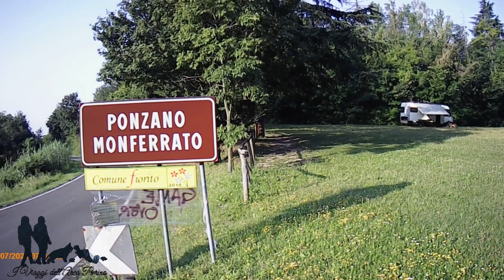Piccoli Intoppi, Grandi Ricordi nel Monferrato!!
L'Arca Perino si dirige verso il Monferrato, fra un lockdown e l'altro visitiamo due luoghi diversi (Ponzano e Sala) in due stagioni diverse. Video che spazza da una caduta rovinosa in Skate, ai tubi dell'acqua che esplodono per gelo, il rimanere impantanati nel fango e ciliegina sulla torta: la leva dello scarico delle acque grigie che ci rimane in mano perché anche essa congelata!! Una compilation dei piccoli guai del camperista!!